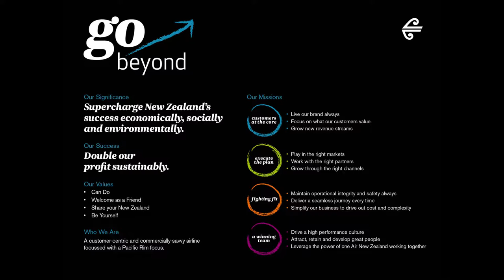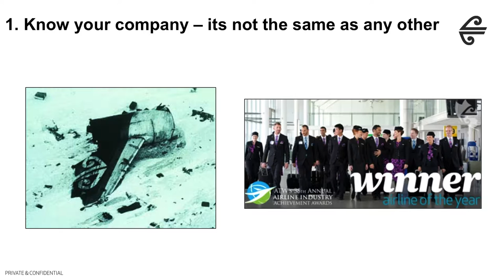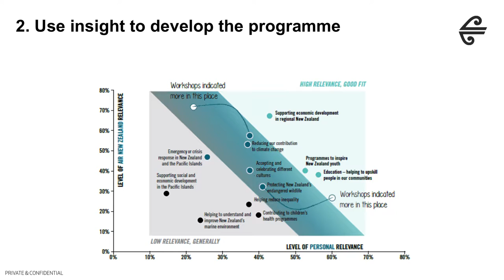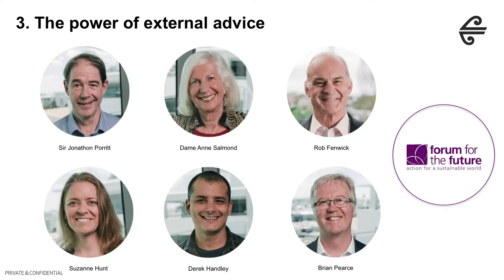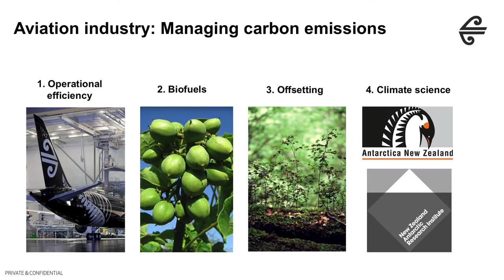James Gibson ~ Sustainability at Air New Zealand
Air New Zealand has consistently won global awards to become a more environmentally-friendly airline. James Gibson outlines from of Air NZ's sustainability and community initiatives at New Frontiers 2016, in Upper Hutt, New Zealand.

With the help of New Zealand's new 3-year Global Impact Visa, the Edmund Hillary Fellowship is bringing together visionary entrepreneurs, investors and startup teams in New Zealand to create solutions to global problems. If this sounds like you, please check us out and apply for the opportunity of a lifetime